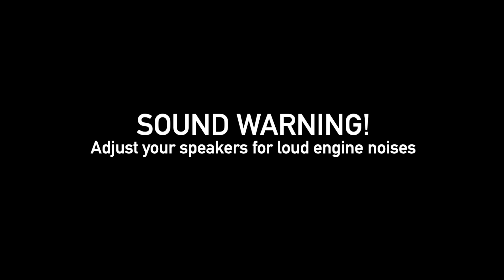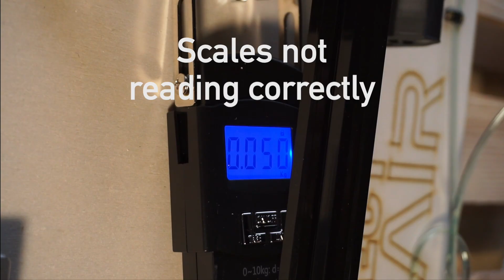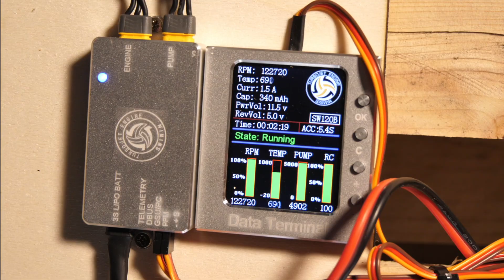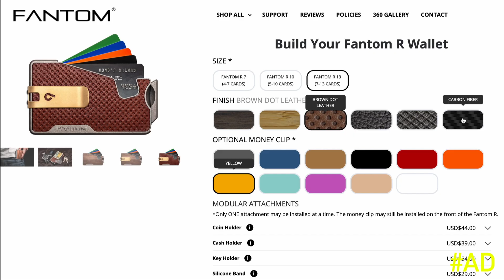Mini Jet Engine Test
▶ Get a comfy Project Air hoodie here (proceeds go toward videos)